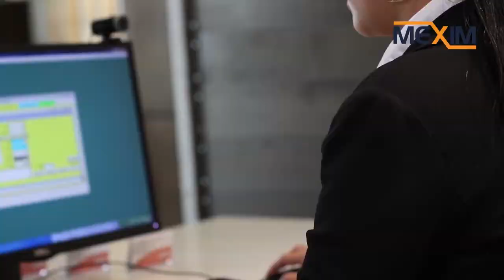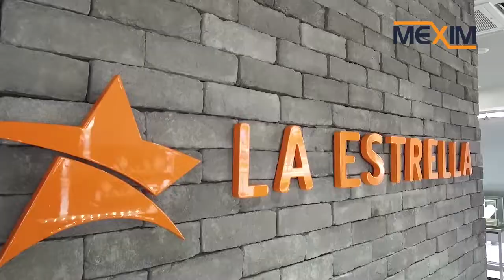La Estrella Store Renovation - Mexim Aruba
La Estrella store renovation. Full renovation from Mexim International